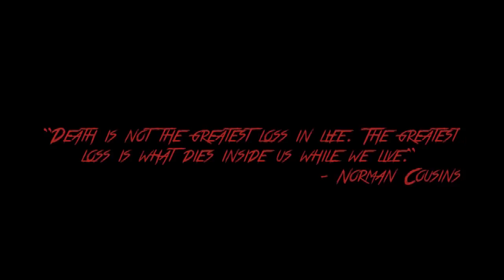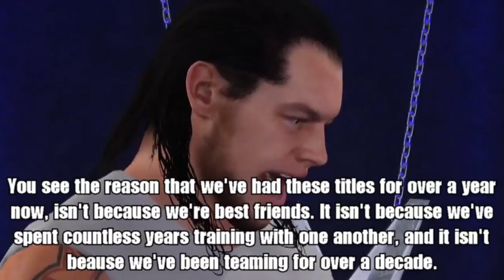ZCW On Youtube! Episode #20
It's the final episode before Turmoil as things are finally reaching their boiling point. Watch as all 6 competitors compete in two triple threat matches, to see who will gain momentum going into the big mega event. Ambrose and Ibushi take on Corbin and Payne in our main event, but is there still some underlying issues between the new odd pairing? Also, Kenny Omega address the ZCW fans, one more time, before his big match against Seth Rollins for the ZCW World Championship. All this and more on the newest episode of ZCW On Youtube!